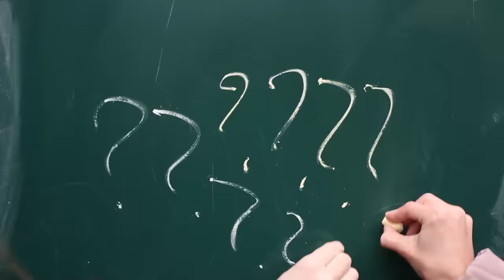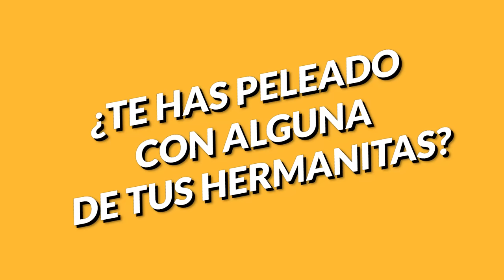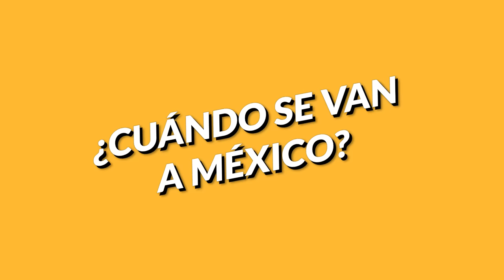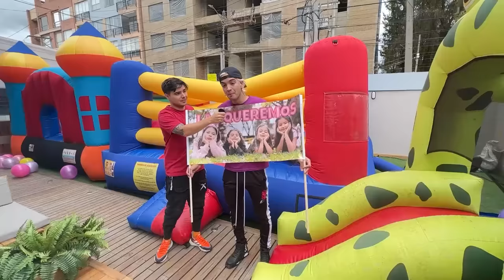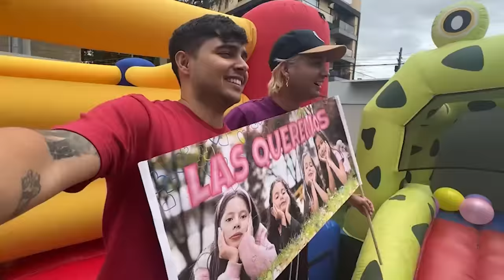NOS DESPEDIMOS de NUESTRAS HERMANITAS *Lloran mucho*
PUEBLA - AUDITORIO METROPOLITANO - 10 de Agosto / 2023

Nos despedimos de nuestras hermanitas...